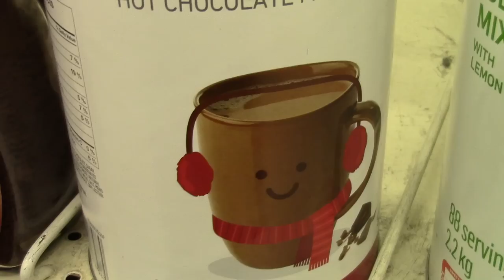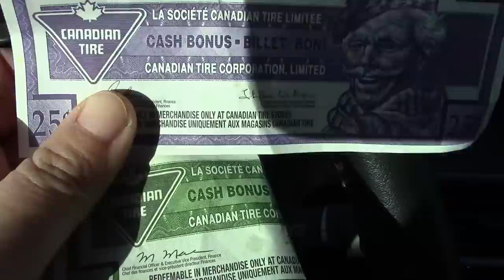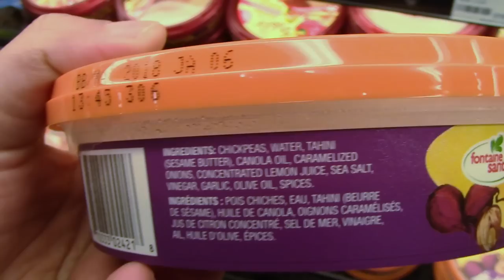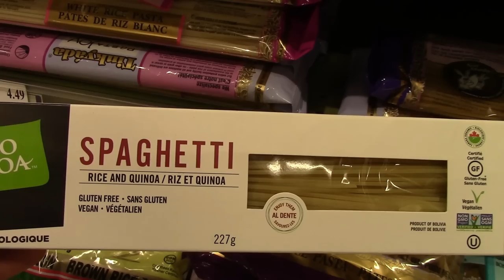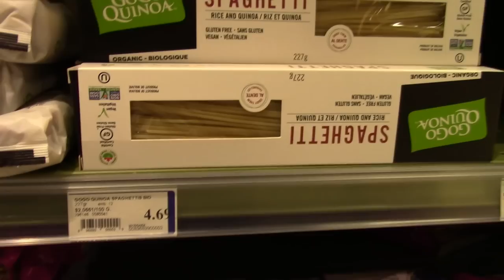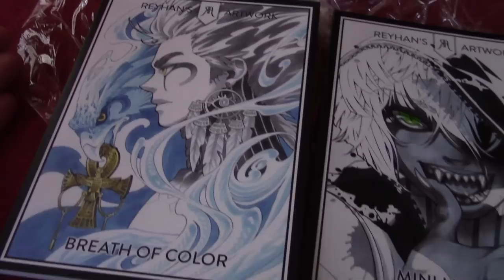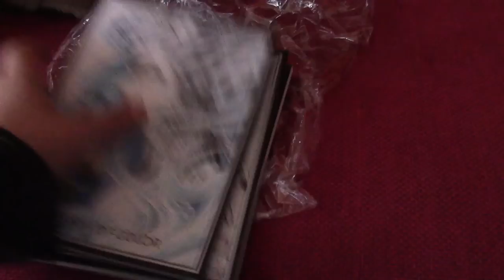Shopping on Black Friday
In addition to the Instant Pot, I also bought my camera Sony FDR ax100! I will unbox it soon and show you guys the mean machine that it is!

Hi fellow dweebs! My name is Jackie and I love crafting geeky diys. I mainly do polymer clay tutorials, but I also do resin crafting, felt diys, and custom diy soap on my main channel, but I love experimenting and having fun on my vlog channel too! Let's go on this diy crafting journey together ^_^ Remember to Nerdecrafter on Instagram if you make anything geeky.